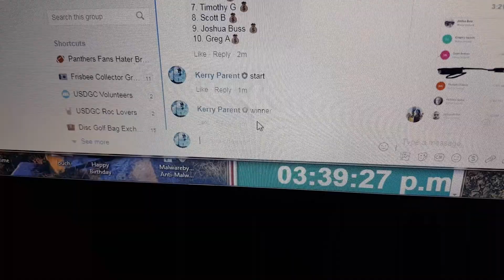Matt L PFN Wraith